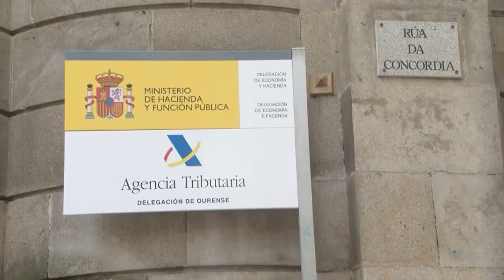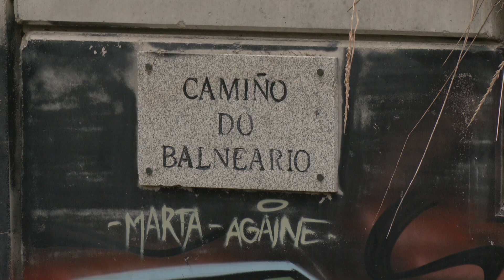Noticias Ourense 13.8.24